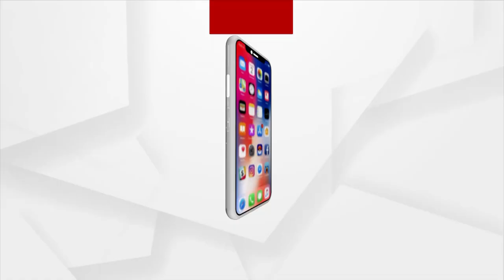ଲଗାଣ ବର୍ଷାରେ ବେହାଲ ଖୋର୍ଦ୍ଧା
ଖୋର୍ଦ୍ଧାରେ ମଲାଗୁଣି ନଦୀ ବିପଦ। ନଦୀର ଜଳସ୍ତର ବଢ଼ିବାରୁ ଷଠିପଦର ଗାଁ ବାହ୍ୟଜଗତରୁ ବିଛିନ୍ନ ହୋଇଛି। ବନ୍ୟା ପାଣି ରାସ୍ତାରେ ଉପରେ ପ୍ରବାହିତ ହେଉଥିବାରୁ ଦୁଇଦିନ ହେବ ସଂପୂର୍ଣ୍ଣ ଜଳବନ୍ଦୀରେ ରହିଥିଲେ ଗ୍ରାମବାସୀ।